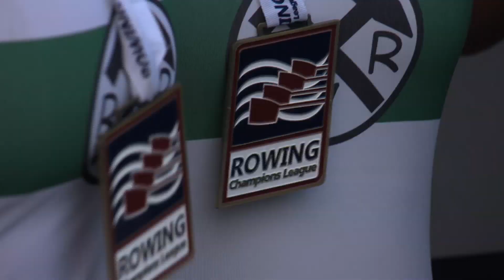Rowing Champions League Berlin 2014 Winner